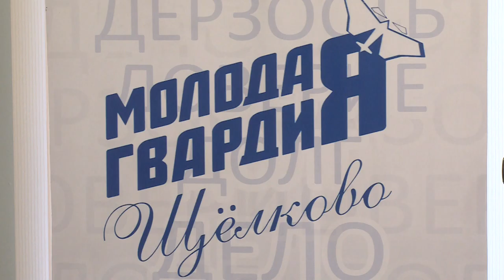Заседание «Школы молодого политика» состоялось в Щёлковском лицее № 7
Чему учат в Школе молодого политика? В рамках Федерального образовательного проекта с активистами «Молодой Гвардии Единой России» обсудили подготовку кадрового политического резерва.